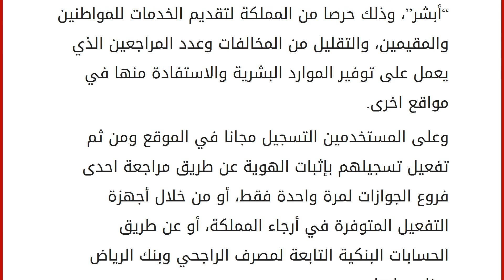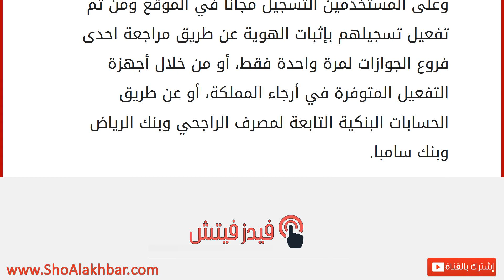خدمة الكترونية جديدة لإتمام معاملات الجوازات السعودية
إقراألمقال كاملا :
قامت المديرية العامة السعودية للجوازات بتطوير خدماتها الالكترونية للأفراد والشركات عن طريق موقع الكتروني “أبشر”، وذلك حرصا من المملكة لتقديم الخدمات للمواطنين والمقيمين، والتقليل من المخالفات وعدد المراجعين الذي يعمل على توفير الموارد البشرية والاستفادة منها في مواقع اخرى.
وعلى المستخدمين التسجيل مجانا في الموقع ومن ثم تفعيل تسجيلهم بإثبات الهوية عن طريق مراجعة احدى فروع الجوازات لمرة واحدة فقط، أو من خلال أجهزة التفعيل المتوفرة في أرجاء المملكة، أو عن طريق الحسابات البنكية التابعة لمصرف الراجحي وبنك الرياض وبنك سامبا.